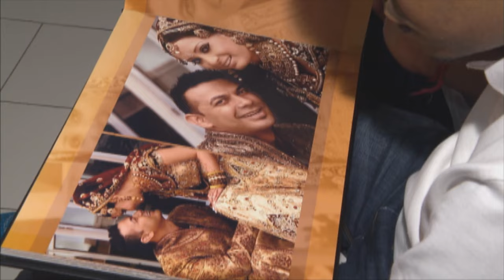Anand Govender : Photographer (Reversion Episode)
Weddings are events that deserve to be recorded with an artistic touch - and Anand Govender is a Durban-based photographer who works with light like a portraitist wields a brush.